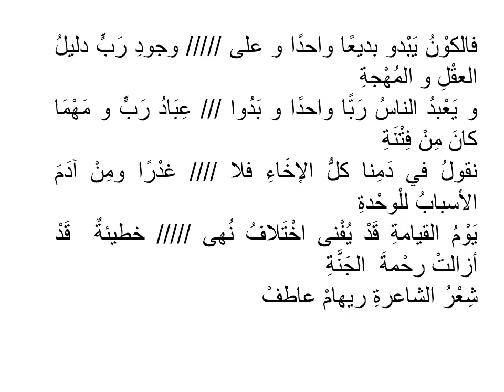رحمة الجنة الشاعرة ريهام عاطف